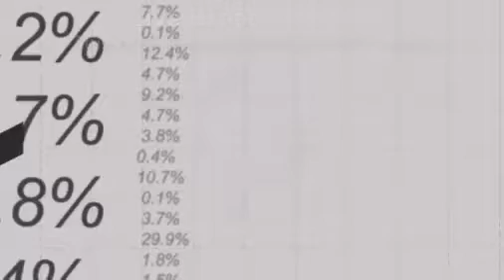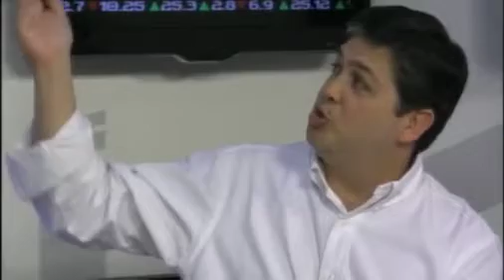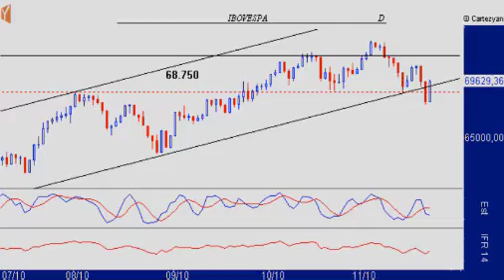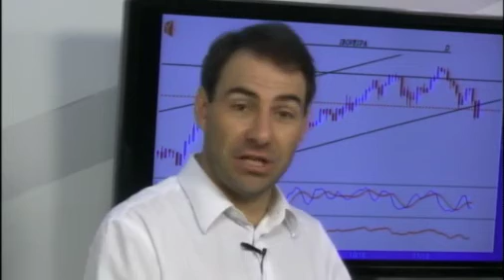Reunião Matinal - 25/11/2010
Hoje no programa Reunião Matinal, nesse 25 de novembro de 2010, Rossano Oltramari, Ricardo Lorenzetti, Gilberto Coelho e William Alves falam sobre as novidades do mercado. Ontem, otimismo voltou a predominar nos principais mercados do mundo: bolsa brasileira subiu forte, aproveitando notícias positivas vindo do exterior, além de várias pechinchas que estavam no mercado.